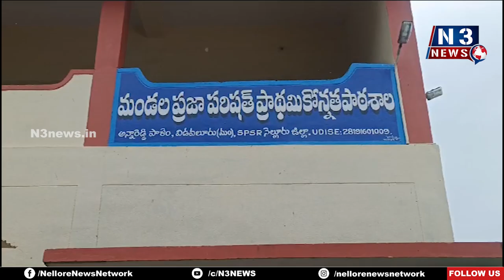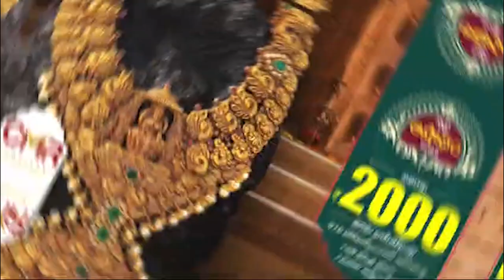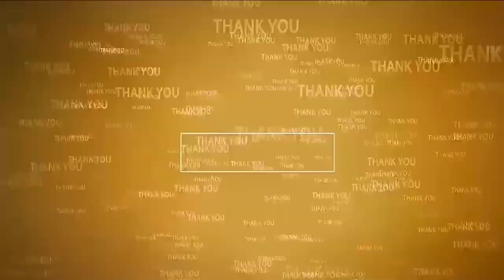ప్ర‌భుత్వ పాఠ‌శాల‌ల‌కు మ‌హ‌ర్ధ‌శ‌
- పిల్ల‌ల‌కు విద్య‌తోపాటు నైతిక విలువ‌లు నేర్పాలి
- ఎమ్మెల్యే వేమిరెడ్డి ప్ర‌శాంతిరెడ్డి
- విడ‌వ‌లూరు మండ‌ల ప్ర‌జాప‌రిష‌త్ పాఠ‌శాల‌లో విద్యార్థుల‌కి విద్యాకిట్లు పంపిణీ